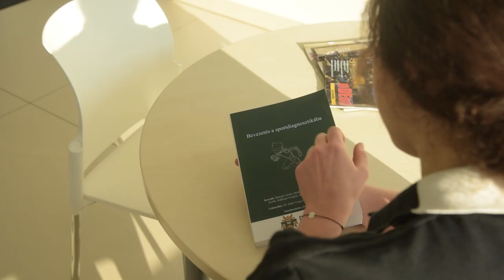Legyél te is Debreceni Tesis!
Legyél Te is sportszakember, tanulj Te is testnevelő tanárnak az ország legszélesebb sportoktatási és sportkutatási kínálatát nyújtó Debreceni Egyetemen, a sport fővárosában Debrecenben!